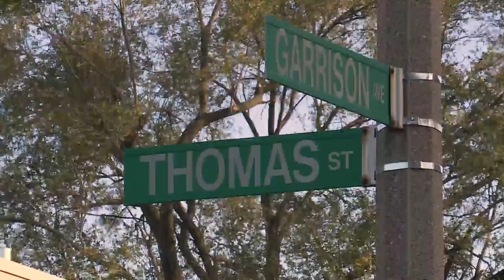11-year-old struck by bullet while in her bedroom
Officers located the 11-year-old inside a residence with a gunshot wound to her arm. She was taken to a local hospital.